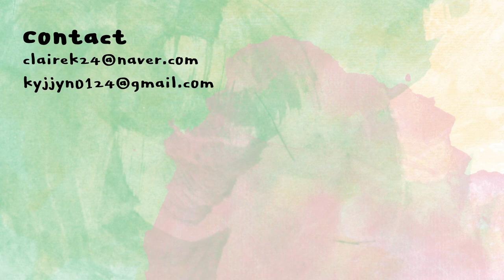티끌모아 브이로그🔥 닥터바바라스텀 매장 / 궁디팡팡 캣페스타 | 클레어